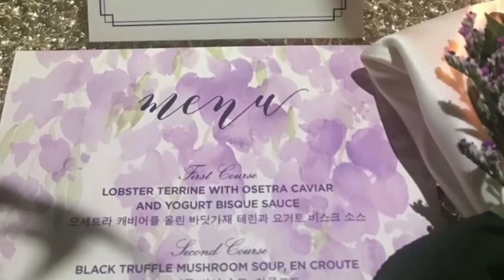(Exclusive) Inside Look of Taeyang and Min Hyo Rin's Wedding Ceremony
Inside look of Taeyang and Min Hyo Rin's Wedding Ceremony